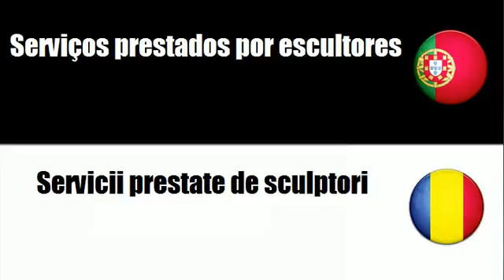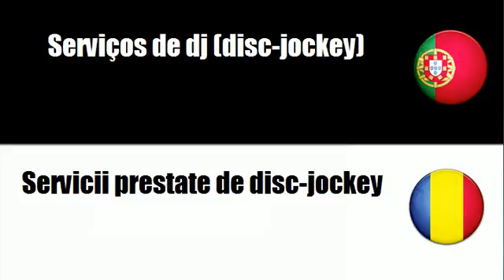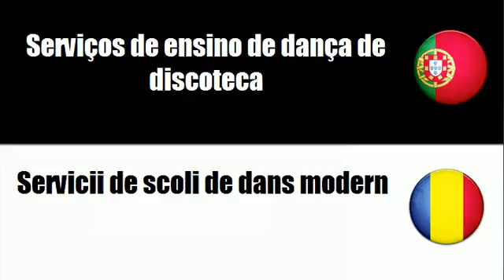Português+Romeno = Serviços relacionados com arte